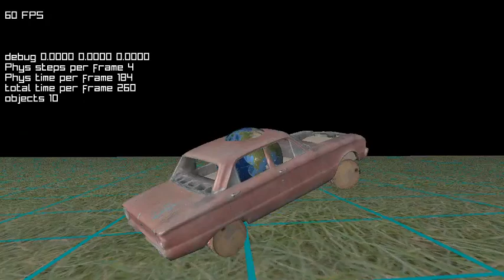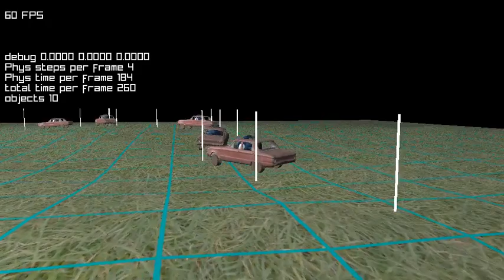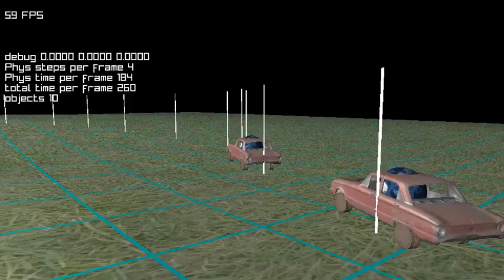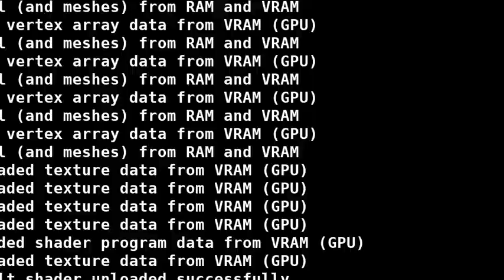Is it a plane? is it a boid? no its a car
complex behaviour from a few simple rules